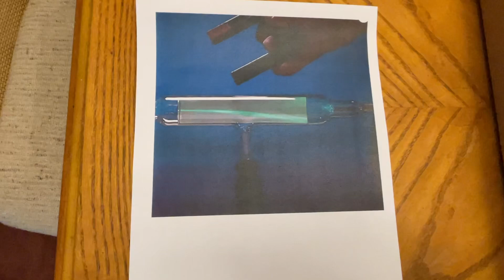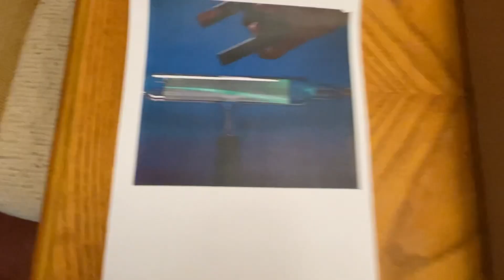How a magnet works using a box and a ball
The fundamental action of a magnetic field is to deflect an electron. This video models the behavior by showing how switching the direction of electron switches the direction of the magnetic force. It also demonstrates that deflected electrons are what create the force we feel when holding a magnet. It also shows why moving a magnet is the same as moving a wire for generating electricity.